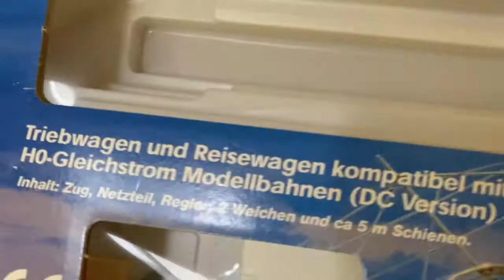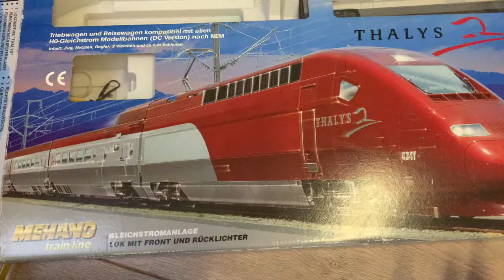Mehano Thalys VS Märklin H0 I Daily Vlog 2